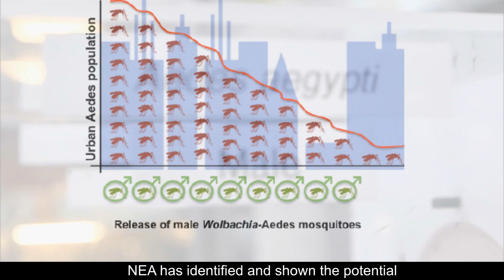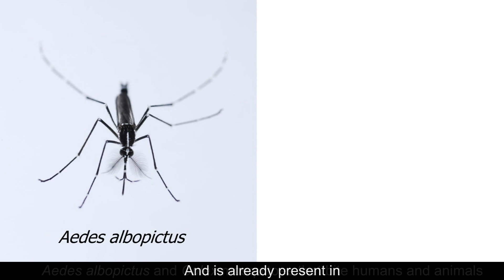Project Wolbachia - Singapore Part 1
NEA is studying the use of male Wolbachia-carrying Aedes aegypti mosquitoes to reduce the urban Aedes aegypti mosquito population. Watch this video to find out more about how the Wolbachia technology works!